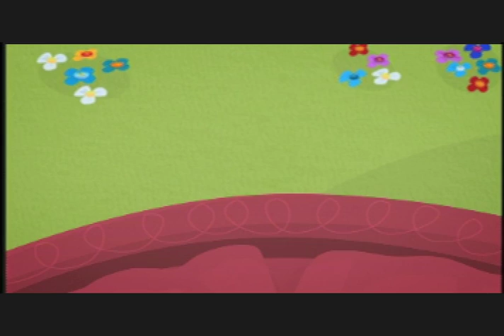Adventures In Lalaloopsy Land: The Search For Pillow DVD clip.mov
The Lalaloopsy movie is here! Your favourite ragdolls come to life, starring in their very own film. This brand new full-length feature Adventures in Lalaloopsy Land: The Search for Pillow, will be available to own on DVD in the UK from the 26th March (RRP £15.99).